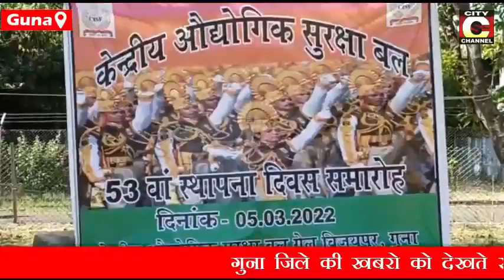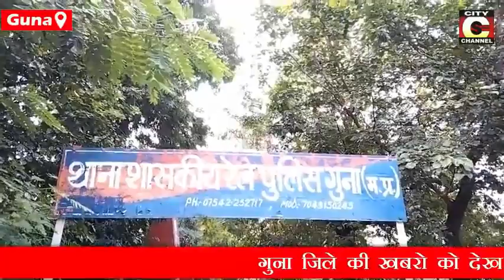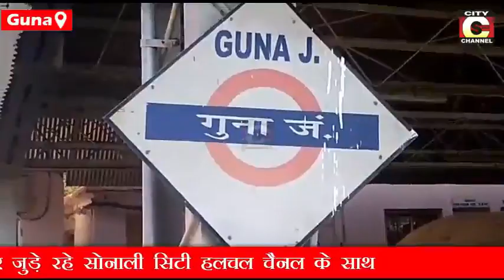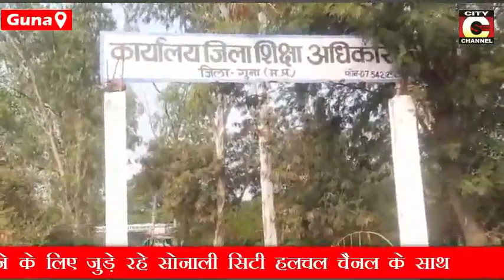05 03 2022 NEWS CITY CHANNEL GUNA